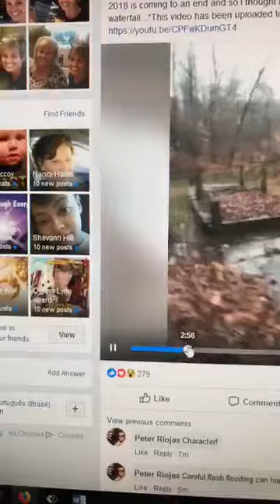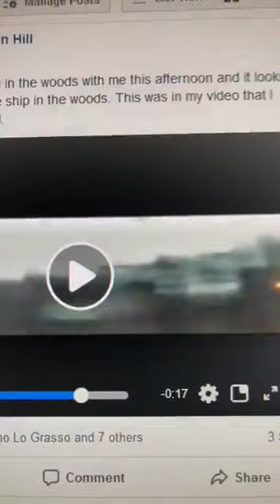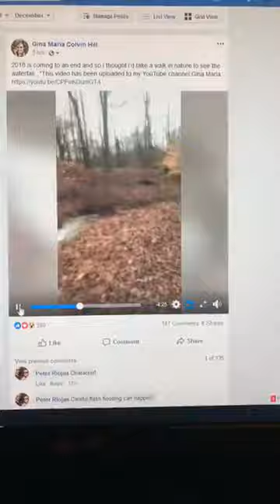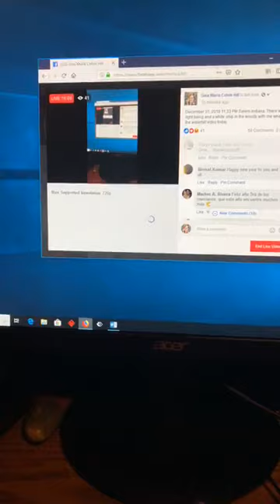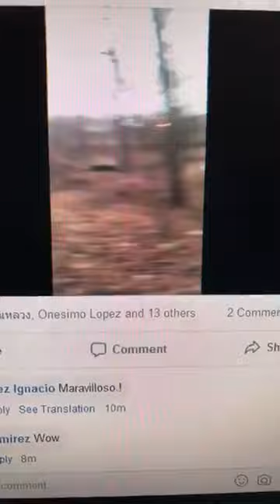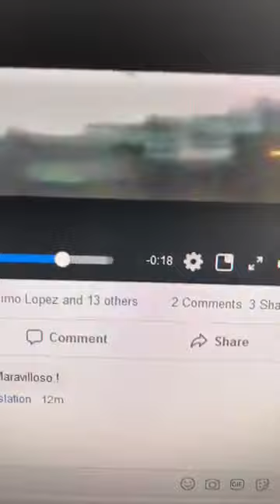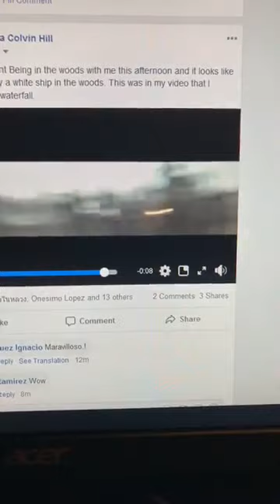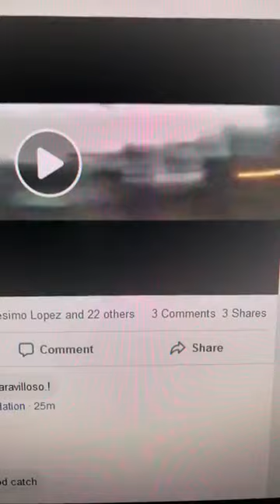**UFO Live Talk...White Ship & Orange UFO 12/31/2018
While looking at my waterfall video, I noticed an orange flash of light around the 3:02 second mark. I slowed it down and cropped it. It was an orange ufo and a big white ship. Salem, Indiana